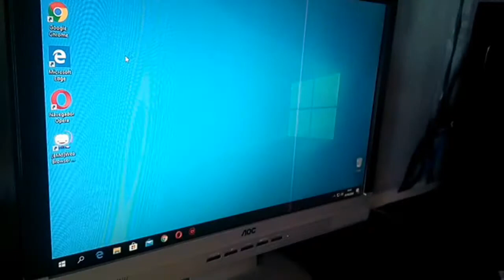CONECTAR OU RECONHECER JOYSTICK USB PC NO COMPUTADOR | 1 MINUTO TECH | CANAL IODROID